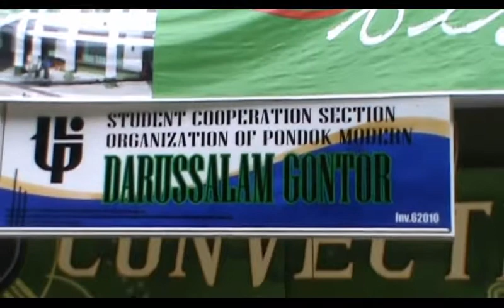iLeaders 685; OPPM 2011-Koperasi Pelajar KOPEL